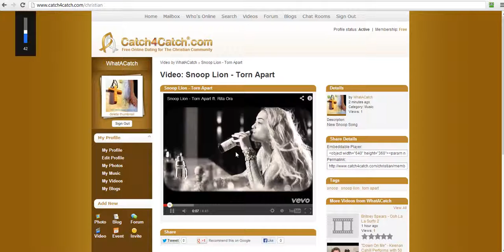Snoop Dog in Thailand _ Snoop Lion in Thailand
Music Video Torn Part